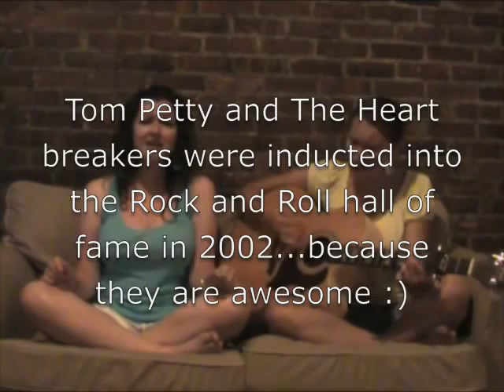Free Fallin'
This weeks video is a classic Tom Petty song. Hope you enjoy, and we hope you like the opening banner with pictures of us when we were little girls in the 90's ;)